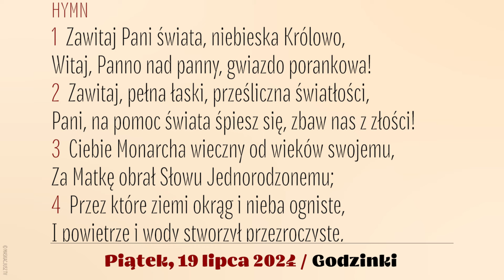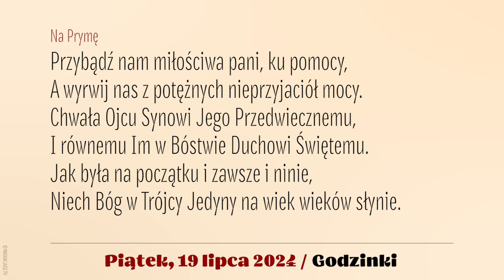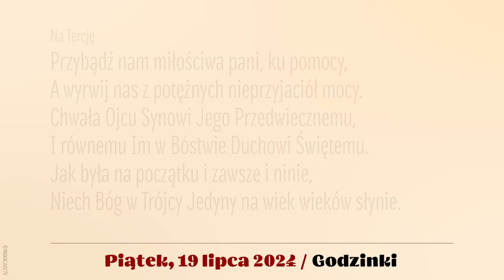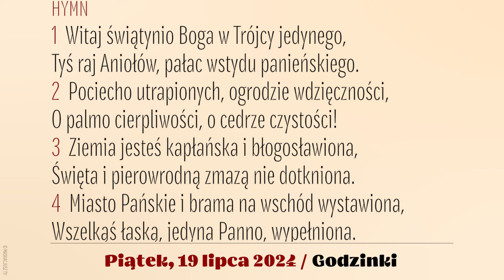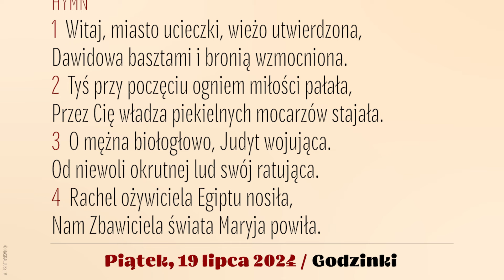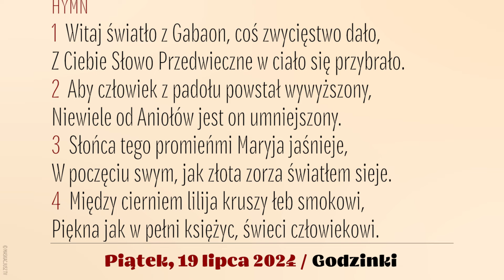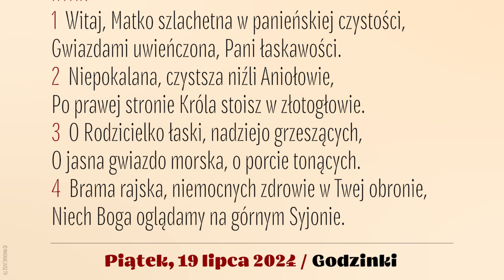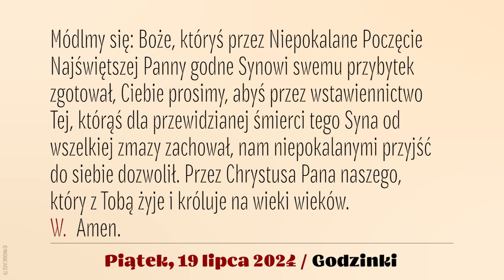Godzinki | 19 lipca 2024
Godzinki o Niepokalanym Poczęciu NMP | 19 lipca 2024